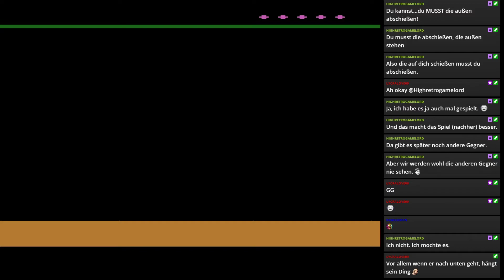Kampf dem Planeten (Atari 2600/1983) | BONUS | Die große Atari-Quelle(&Ariola)-Show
Inhalt:

Es war 1983 und die Welt der Videospiele sollte sich für immer verändern. Der Kampf zwischen Atari, Mattel und Coleco erreichte seinen absoluten Höhepunkt und sollte später in der alles verschlingender Supernova enden, die wir später als zweiten Videogamecrash notieren würden.

Allerdings im gallischen Dörfchen namens Deutschland herrschte nur Atari. Auch wenn andere Hersteller wie Philips oder Interton versuchten ein Stückchen der Torte zu bekommen, dominierte Atari (ein Begriff der übrigens aus dem Japanischen stammt und sowas wie Treffer oder Erfolg bedeutet – typisch für den Gründer von Atari Nolan Bushnell) den Markt nach Belieben.

Daher rief es auch einige Versandhäuser auf den Plan an diesem Markt mitzuverdienen. Besonders Quelle ging in die Vollen und brachte mit fast 70 Titeln ein riesiges Line-Up in seine Kataloge. Diese Games waren zum Teil wesentlicher günstiger als die amerikanische Konkurrenz.

Doch schnell stellte sich Ernüchterung ein denn die Games sahen fast so aus wie die Originale von Activision, Imagic und Atari selbst, waren aber nur schlecht kopierte Klone mit teilweise unglaublichen albernen Namen. Gegen die tatsächlich niemand juristisch vorging. Vermutlich weil es in Amerika gerade richtig begann zu krachen.

Der Faktor „Made In Germany“ wurde hier also völlig pervertiert. Aber vielleicht ist es genau der Grund warum diese Module auch heute noch richtigen Kultstatus haben und selbst im Mutterland von Atari zu echten wertvollen Sammelobjekten mutierten. In USA werden diese „Werke“ übrigens nicht so kritisch gesehen wie bei uns hierzulande.

Daher hier unsere kleine Reihe über den größten deutschen Trash der 80er – alles kommentiert von Starkiller und MrVenom1974. Und bitte denkt daran zu Risiken und Nebenwirkungen fragt Euren Arzt oder Apotheker... Oder verklagt einfach Google…_______________________________________________

Name: Kampf dem Planeten
(alias: Stronghold)
Publisher: Ariolasoft
Erschienen: 1982
Plattform: Atari 2600
Typ: Shmup